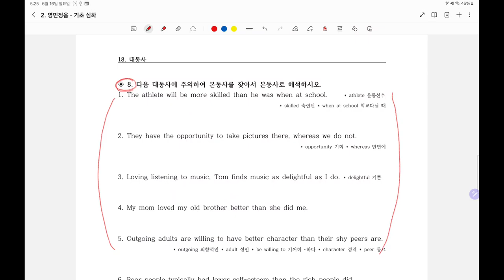국내파들은 모르는 be동사, do동사, have동사, 조동사의 숨겨진 해석방법